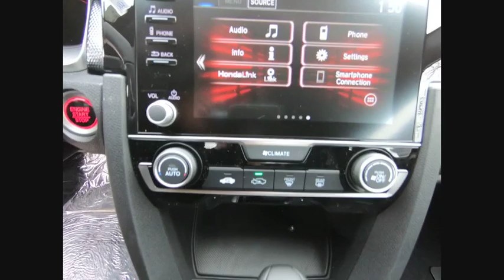2019 Honda Civic Lisle IL H91155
2019 Honda Civic Sport

The Honda Superstore of Lisle. Right on the Money!brbr2019 Honda Civic Sport FWD CVT Lunarbrbr29/36 City/Highway MPGbrbrDue to our high inventory turnover, it may be possible that a listed vehicle may be sold. If so, we will try to find a similar vehicle comparably equipped for a similar price. All vehicles are for customers only and no vehicles will be sold to dealers or dealer entities. Honda of Lisle doing business in the area for over 50 years. Serving the communities of Lisle, Naperville, Aurora, Glen Ellyn, Wheaton, Lombard, Elmhurst, Villa Park, Downers Grove, Westmont, Bolingbrook and Chicago.